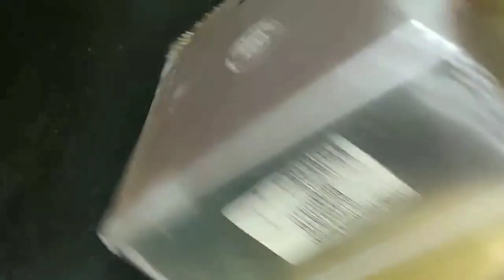Eggless Soft Cake in Kadai l no oven no egg Cake l Cake Recipe - Jasmeen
Musician: ASHUTOSH

Music credit 👆

Happy cooking  😊
- cook with jasmeen
- Jasmeen shekh

Music credit 👇

Musician: ASHUTOSH

Music credit 👆

Happy cooking  😊
- cook with jasmeen
- Jasmeen shekh